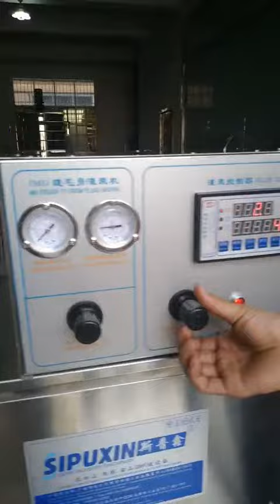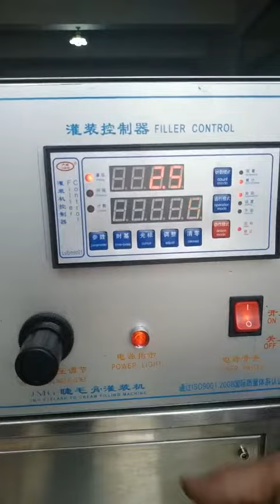High viscosity product filling machine